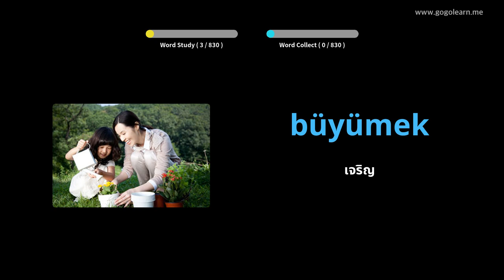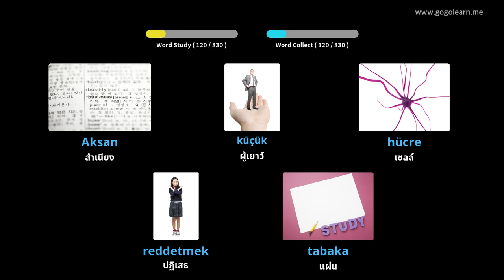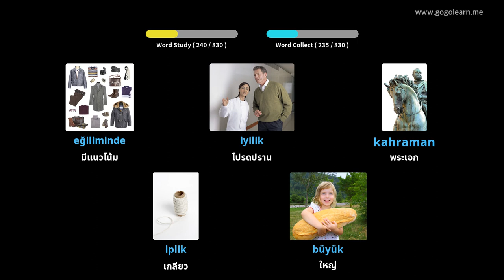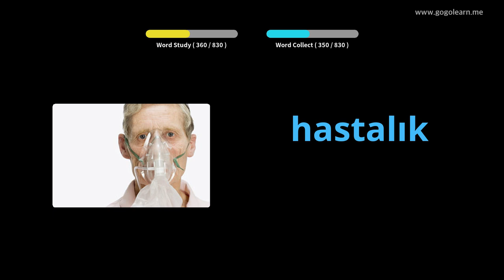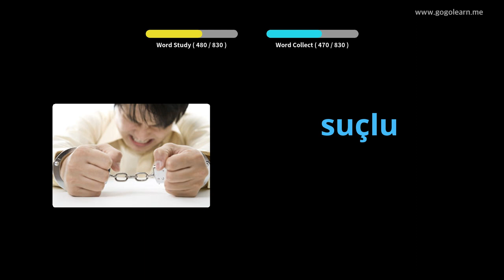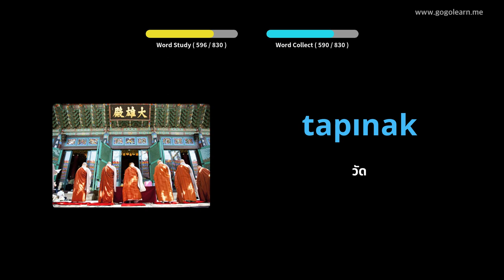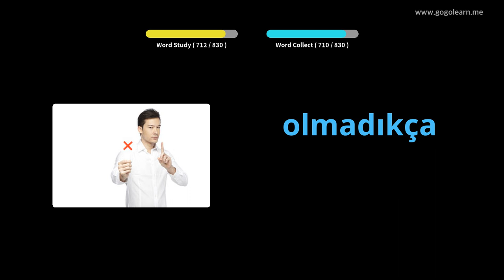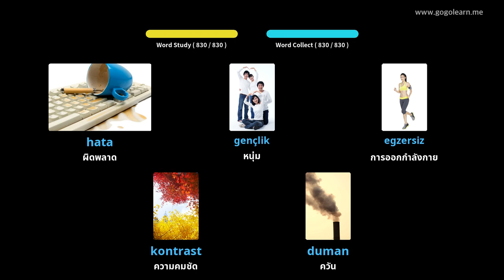โรงเรียนมัธยมคำศัพท์ภาษาตุรกี | Golearn